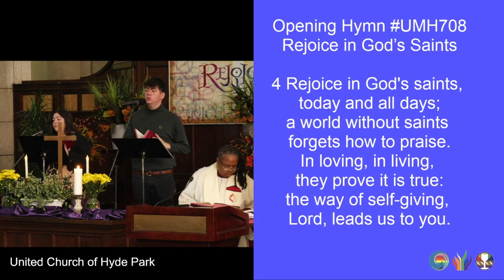Rejoice in God’s Saints (UMH708) (November 3, 2024)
1 Rejoice in God's saints, today and all days;
a world without saints forgets how to praise.
Their faith in acquiring the habit of prayer,
their depth of adoring, Lord, help us to share.

2 Some march with events to turn them God's way;
some need to withdraw, the better to pray.
Some carry the gospel through fire and through flood;
our world is their parish; their purpose is God.

3 Rejoice in those saints, unpraised and unknown,
who bear someone's cross or shoulder their own.
They shame our complaining, our comforts, our cares;
what patience in caring, what courage, is theirs!

4 Rejoice in God's saints, today and all days;
In loving, in living, they prove it is true:
the way of self-giving, Lord, leads us to you.

Musicians:
Jade Maze, vocalist
Benjamin Boutell, vocalist
Emma Scott, vocalist